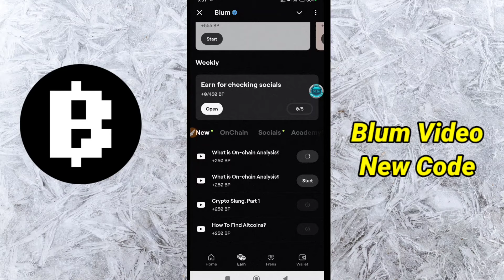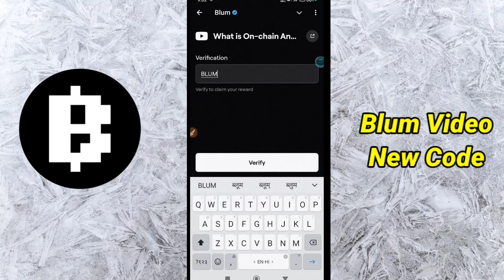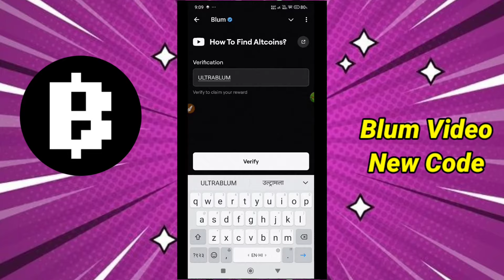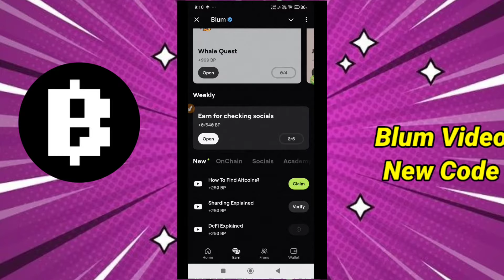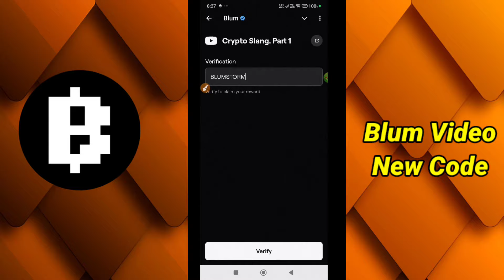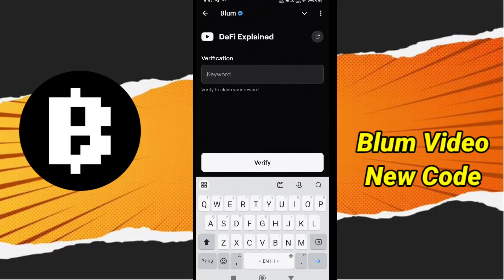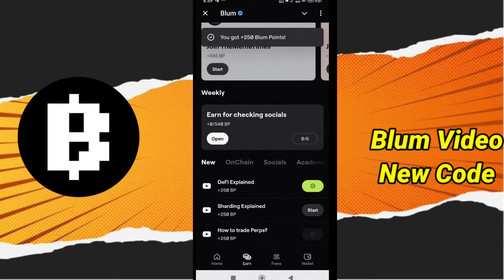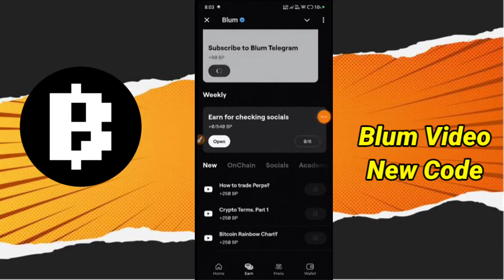27 October Blum Verify Code Say No To Rug Pull ! Blum YouTube Video Code Today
Quaries:--
Forks explained blum
Forks explained blum code
Forks explained
Forks explained blum
Verification code blum 27 october today
How to analyse crypto blum
Blum code
Blum coin
Blum task answer
Blum answer
Blum question
Blum answers
Blum task
Code blum
Blum combo
How to anylaze crypto
 blum video code 25 october
Forks explained keyword blum game today
Blum new video code 25 october
 blum code 26 october